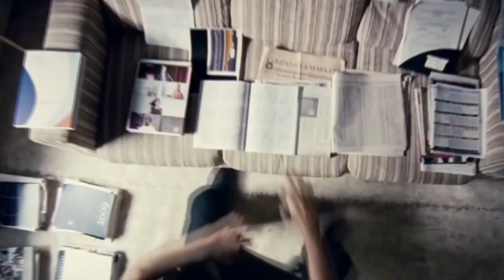It's all in your mind - Powerful Motivational Video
Any infringement was not done on purpose and will be rectified to the satisfaction of all parties.